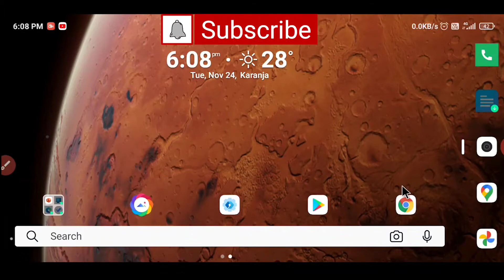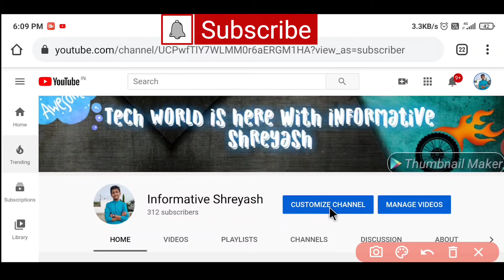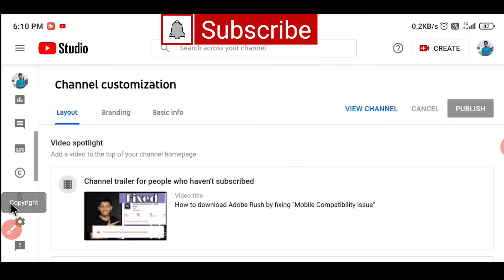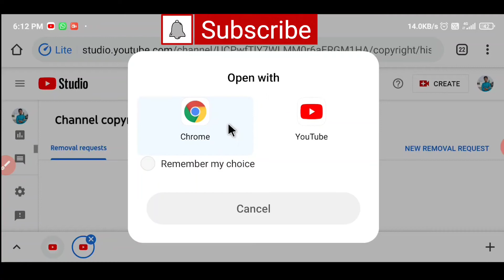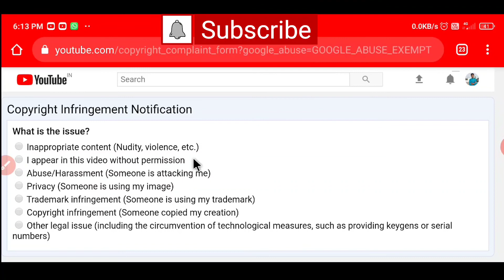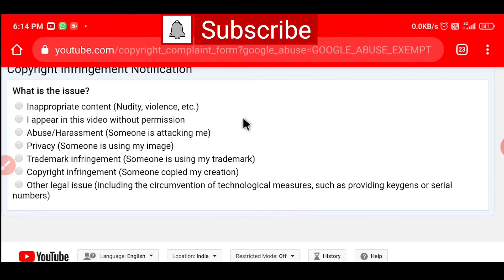How to cheak and Remove copyright strike on YouTube. | Using Mobile | Using Desktop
Hey guys,
In this video I have show how to cheak and remove copyright strike on YouTube. Also I have shown how to cheak and remove copyright strike on YouTube using mobile.

If you really enjoy the video then do like.

             And what good thing in this video you like most tell me in comment also suggest me some topic in comment and also some corrections.